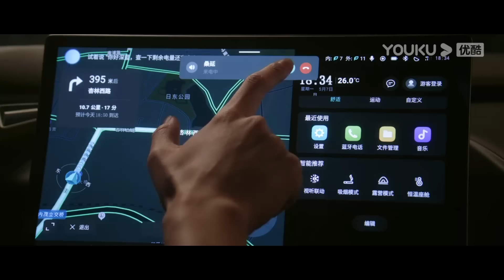【精彩片段】EP17：💓在一起了！桑稚答應段嘉許告白，嘉許哥直接摟住桑稚親親 | 偷偷藏不住 Hidden Love | 趙露思 / 陳哲遠 | 愛情 | 優酷台灣 YOUKU TAIWAN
📺【偷偷藏不住 】桑稚高中時期被老師頻繁請家長，為了解決麻煩，桑稚決定找哥哥頂包，然而兄妹見面就互懟鬧僵，無奈只好求助來家中玩耍的哥哥舍友段嘉許，在桑稚的苦求要挾下，段嘉許幫桑稚去學校見老師，兩人因此結緣，段嘉許從此更是把桑稚當成自己的親妹妹愛護。隨著段嘉許大學畢業，兩人分隔異地，又因為一些誤會，關係疏遠。直到成年後的桑稚如願考到了段嘉許的城市，兩人重逢。在日漸親密的接觸下，桑稚漸漸發現了段嘉許一直以來的壓力來源，她想要保護這個一直對自己很好的大哥哥，重拾埋藏心底的暗戀。在桑稚的陪伴下，段嘉許慢慢解開心結，他真心喜歡上了長大的桑稚，一段純真暗戀終於開出美麗的愛情花朵。
🤍主演：趙露思 / 陳哲遠 / 馬伯騫 / 曾黎 / 邱心志 / 管梓淨 / 王洋 / 張皓倫
🤍集數：25集

00:00 The International Website youku.tv is now available!
02:00 Download YOUKU International APP to get early access to the full show